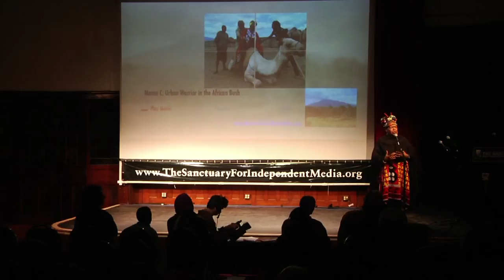Mama Charlotte "My Life"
Former Black Panther Mama Charlotte Hill O'Neal is an accomplished poet, musician and visual artist, and Founding Director of Tanzania's United African Alliance Community Center (UAACC), a community-based organization which promotes community development in rural Africa.

She performed at The Sanctuary for Independent Media on March 21, 2014.

Camera:

Amandella Cunningham
Caleb Dansky
Ethan Seeley

Special thanks:

Taina Asili
Youth FX